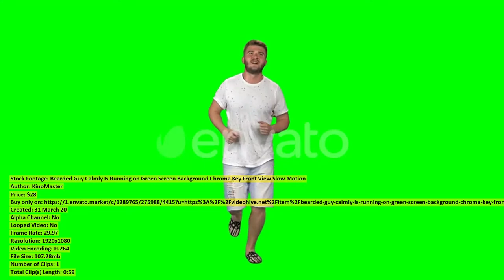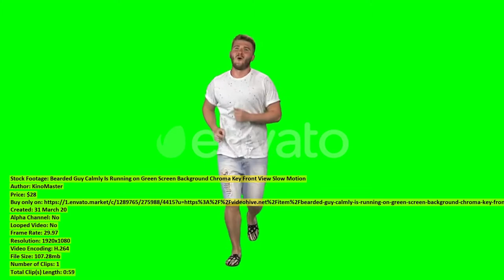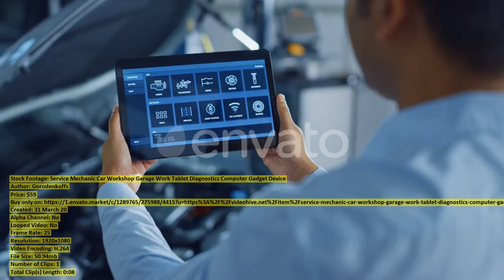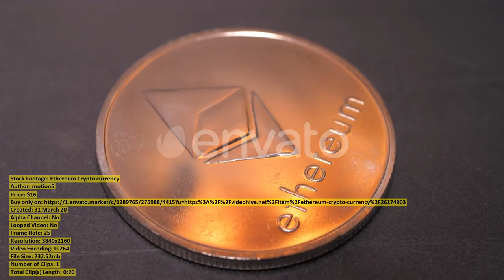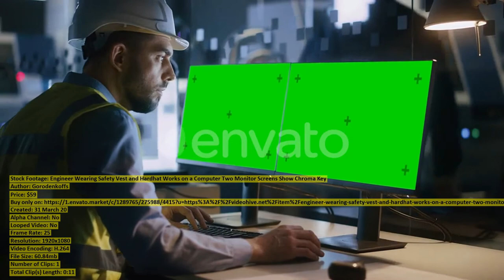Ballerina preparing her toe pads | Stock Footage + Mega Pack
00:00 Ballerina preparing her... item 26171003 - Download
00:11 Timelapse of Dunnottar... item 26183921 - Download
00:38 Boxes with dental... item 26183524 - Download
00:51 Portrait of Cheerful... item 26174346 - Download
00:58 Bearded Guy Calmly... item 26193645 - Download
01:58 Hands drawing a... item 26183930 - Download
02:07 Young Beautiful Nerd... item 26200806 - Download
02:22 Young Asian Woman... item 26189673 - Download
02:33 Acrobat Girl on... item 26193549 - Download
03:05 Young Happy Multi... item 26192894 - Download
03:15 Failure Young Man... item 26174067 - Download
03:27 Female Engineer Wearing... item 26175287 - Download
03:38 Service Mechanic Car... item 26174696 - Download
03:47 Close Up of... item 26182724 - Download
03:53 Ethereum Crypto currency... item 26174903 - Download
04:13 Ballerina doing pirouettes... item 26170933 - Download
04:22 Portrait of Sad... item 26174411 - Download
04:29 Ethereum Crypto currency... item 26174921 - Download
04:49 Handsome Senior Bearded... item 26187405 - Download
04:57 Young Man Using... item 26174121 - Download
05:07 Multi ethnic Couple... item 26189802 - Download
05:19 Engineer Wearing Safety... item 26175297 - Download
05:30 Handsome Senior Bearded... item 26186925 - Download
05:50 Light Theme Visualization... item 26175947 - Download
05:58 Portrait of Young... item 26173963 - Download
06:09 Portrait of Online... item 26174000 - Download
06:20 Gymnast in a... item 26193620 - Download
06:54 Handsome Senior Bearded... item 26186983 - Download
07:14 Beautiful Charming Smiling... item 26208128 - Download
07:25 Portrait of Young... item 26174233 - Download
07:34 Gymnast Tricks with... item 26193571 - Download
07:51 Portrait of Angry... item 26174126 - Download
08:00 Portrait of Cute... item 26186571 - Download
08:19 Ballerina resting in... item 26170848 - Download
08:35 Disappointed Young Man... item 26174033 - Download
08:46 Young Couple Spends... item 26176910 - Download
09:05 Businessman looking at... item 26172562 - Download
09:18 Portrait of Stressed... item 26173928 - Download
09:30 Businessman wearing a... item 26173232 - Download
09:40 Online Payment By... item 26173901 - Download